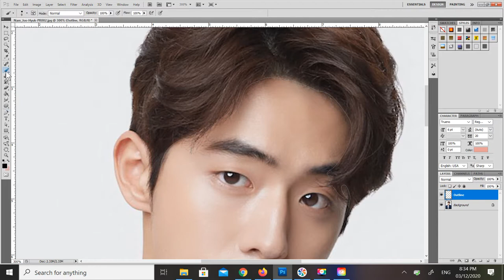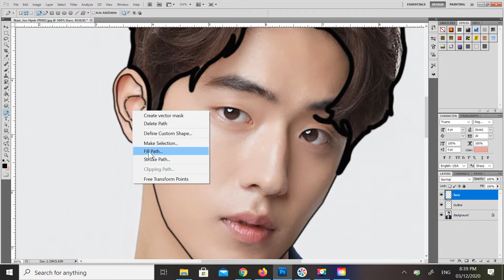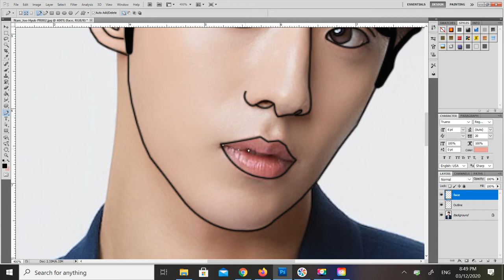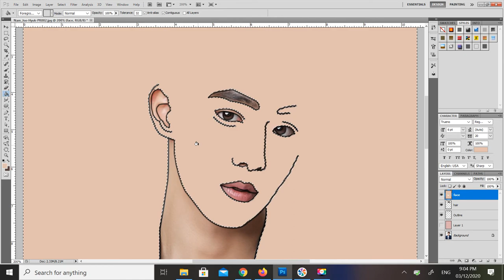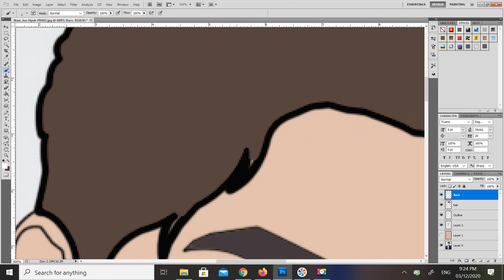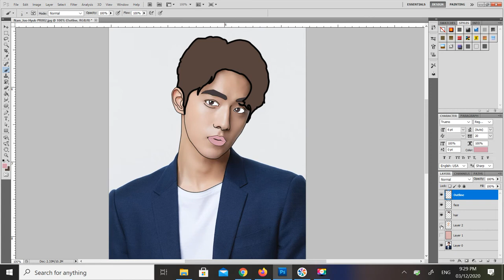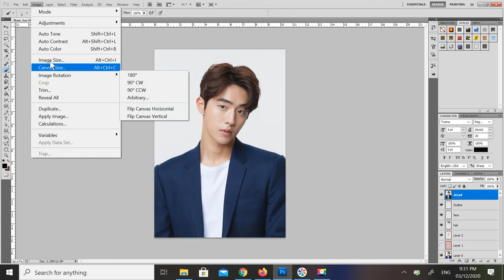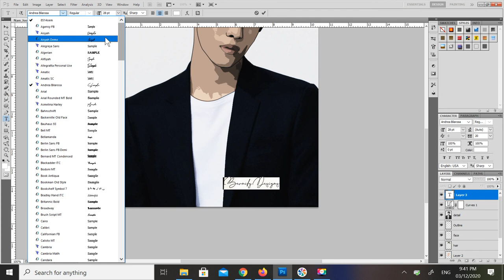Nam Do San Vector Artwork - Start-up TeamDoSan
This is my very first vector artwork. And of course, it's Nam Do San of the popular K-Drama series in Netflix, Startup.

This Nam Do San's vector artwork took me an hour to finish.